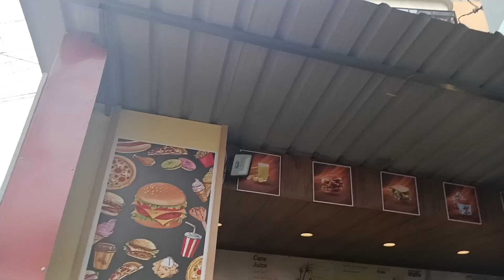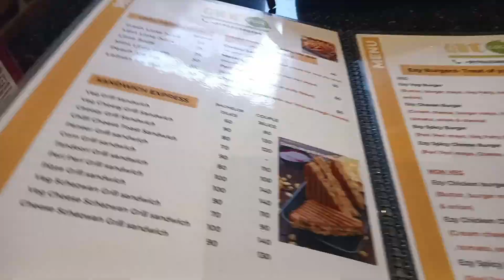GRWM & SOLO DATE 🫣🌹| vlogs | Random Vlog | 3B Cafe, Mangalore | Meghana Shenoy ❤️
The 3B Cafe I visited today was awesome, very affordable and worth trying ❤️
I ate,
Esy spicy veg cheese burger - ₹50
Peach ice tea - ₹30
some of their must-tries are rice items , chats and pizzas ❤️
📍PVS kala kunja road, under Chic' n Fish hotel, Mangalore 💛
The credits for the bgm I used-